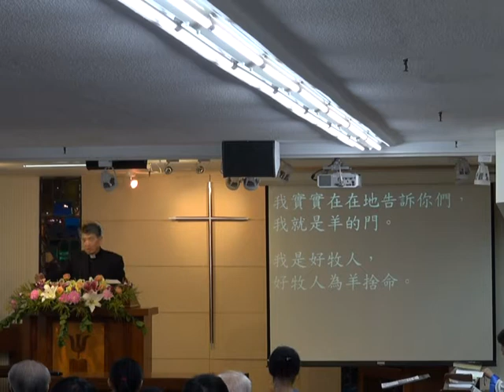20170507古亭教會台語講道-下(證道題目：我就是門；證道：陳思豪牧師；經節：約十;1~10。)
證道題目：我就是門
證道：陳思豪牧師
經節：約十;1~10
教會網站：